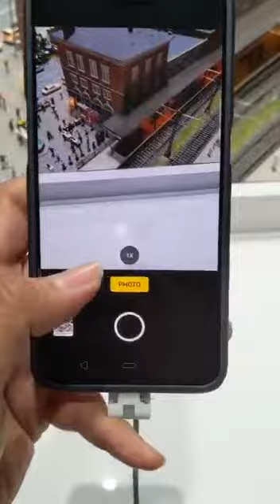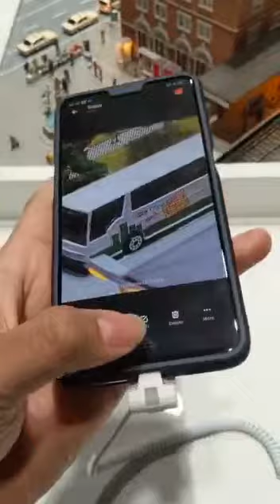Smartphone Optical Zoom 10x by. Oppo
Mau tau lebih dalam tentang hp ini

Vidio teman.
oppo Indonesia